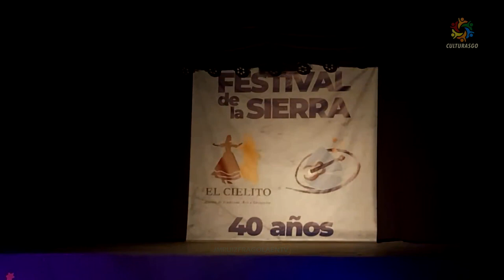Pablo Picutureo Solista de Malambo - Festival de la sierra 2024